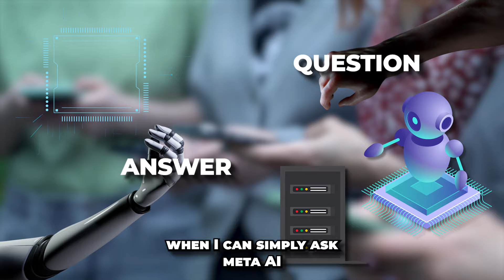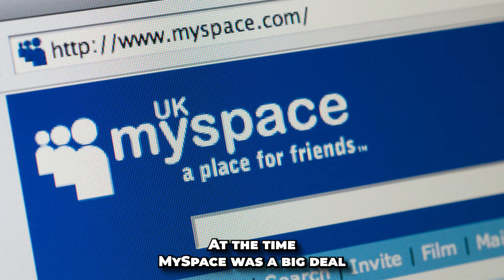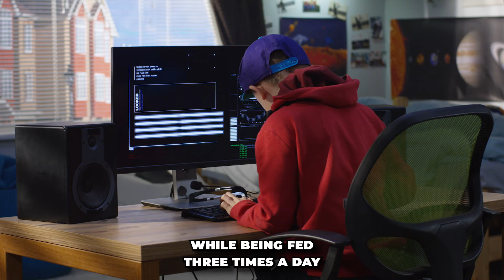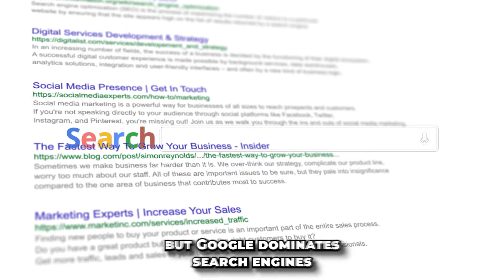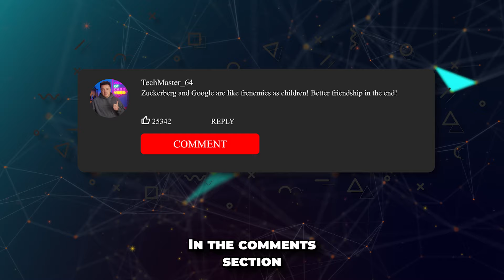How Mark Zuckerberg Finally Beat Google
Mark Zuckerberg vs. Google: The Ultimate Showdown! 💥🔥

Get ready for an epic battle as Mark Zuckerberg takes on Google in a fight for tech supremacy! 🚀💻 We all know that the Facebook owner has never been a fan of Google, and now it seems like he's finally making his move to exterminate his rivals. 😱 After years of plotting, Zuckerberg might have just achieved what he always wanted - the destruction of Google.

But why is this happening? Well, with frequent updates on meta apps like Facebook, WhatsApp, and Instagram, it's clear that Zuckerberg is determined to dominate the tech space. And now, with Meta's latest WhatsApp update featuring an impressive AI similar to Chat GPT, millions of people might start questioning their need for Google. Why bother using Google when you can simply ask Meta AI any question and get instant answers? 🤔

Let's rewind back to 2011 when the battle began with the launch of Google Plus. Mark Zuckerberg felt threatened by this new social platform challenging his dominance in the industry. As an established search engine already, Google Plus posed a real threat to Facebook's reign.

The tension escalated even further when Google attempted to recruit some of Zuckerberg's troops by offering them enticing job opportunities. It was clear that if they couldn't defeat him in battle, they would try luring away his team members with money.

Join us as we delve into this intense rivalry between Mark Zuckerberg and Google! Discover how these two giants clashed before and witness how one man's determination could reshape the entire tech landscape forever!